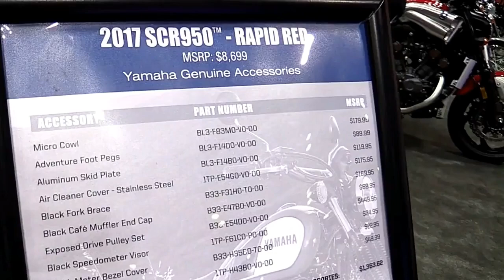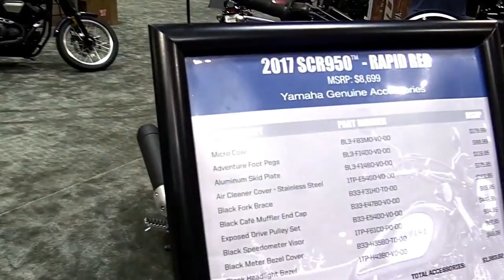2018 Yamaha SCR 950 Complete Accs Series Lookaround Le Moto Around The World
2018 Yamaha SCR 950 Complete Accs Series Lookaround Le Moto Around The World

14. 2018 Harley Davidson Street Glide Special Complete Accs Series Lookaround Le Moto Around The World
15. 2018 Harley Davidson Road King Special Complete Accs Series Lookaround Le Moto Around The World